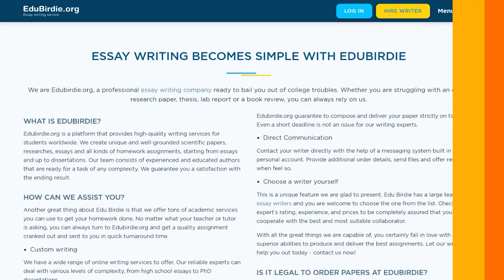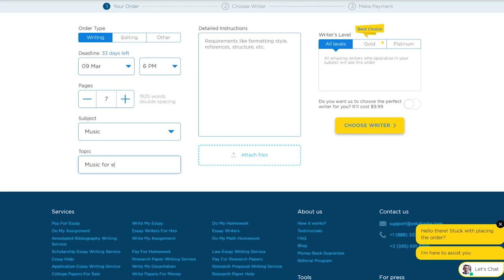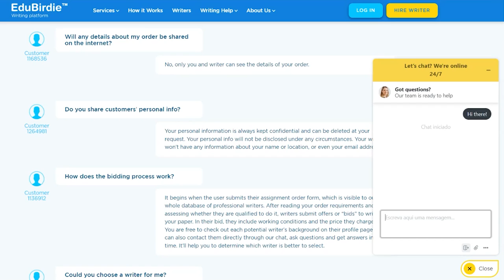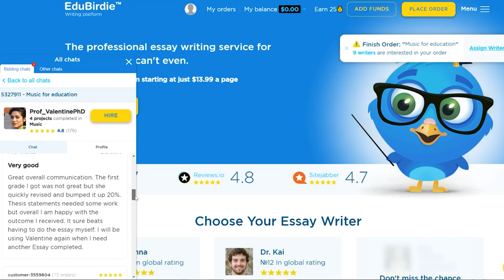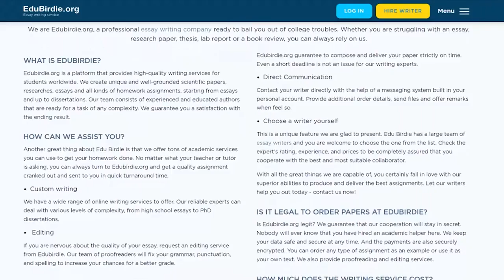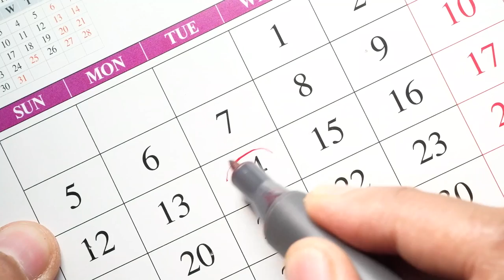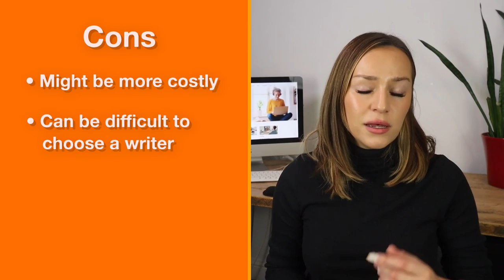An Honest EduBirdie Review 2024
When you need to find an honest EduBirdie review, you should check this video testimonial by the EduReviewer expert that shows the pros and cons of the essay writing service based on an honest analysis.

While it's hard to find an impeccable essay writing service, one can say that dealing with a legit company is always essential because no student wants to violate the law and turn to wrong practices. So, is EduBirdie legit? This online review provides a detailed description and provides examples, unlike some EduBirdie reviews that only call it bad or good. This particular testimonial is honest and provides you with an unbiased review based on facts and one’s user experience.

It will help you to learn what EduBirdie is and why online help is necessary to learn better. You will also see whether it's safe to approach online experts for essays and how to avoid trouble.

Finally, this review of EduBirdie talks about the risks that one may encounter and explains how to achieve the best results based on the company's guidelines and tips. It will make it easier to make your essays unique regardless of your subject, essay type, or the times when you need editing and proofreading.